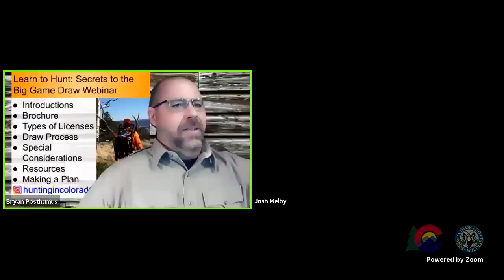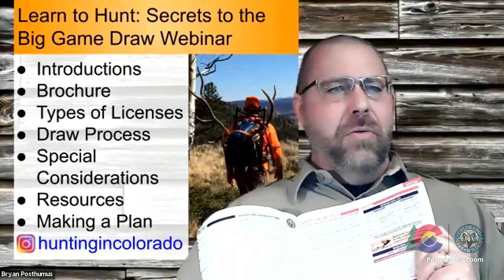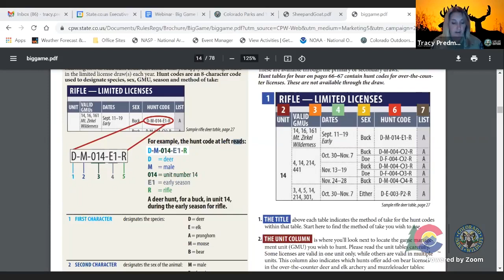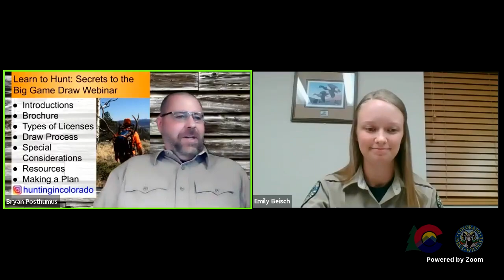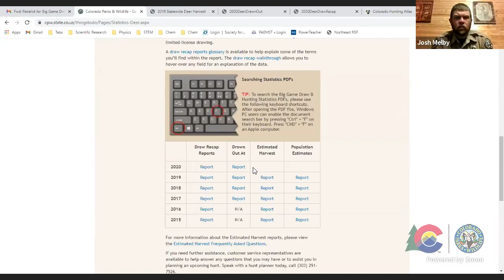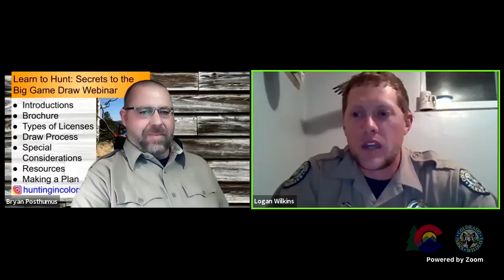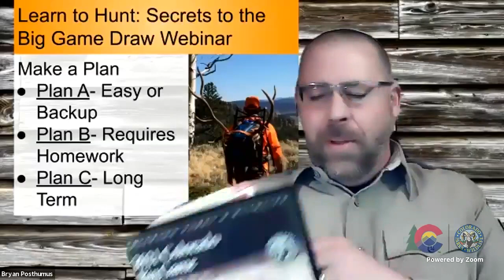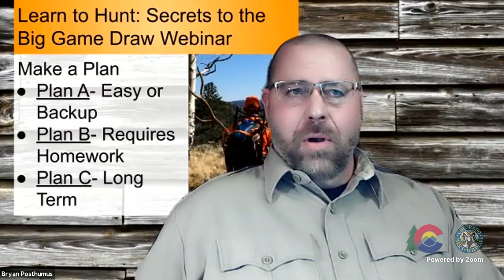Secrets to the Colorado Big Game Draw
The Big Game Application for Limited Licenses is complex and sometimes challenging to wade through. But once you learn the process and understand the fundamentals, you start to see the multitude of options available to the big game hunter. Follow along as we cover the types of licenses, the draw process, preference points, special license considerations, and helpful resources to plan your next successful hunt.